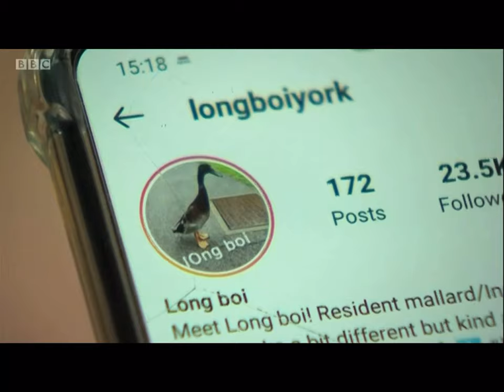BBC Look North 4th May 2021 Long Boi the giant duck at The University of York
Ian White goes on the search for Long Boi the duck that’s become an internet sensation